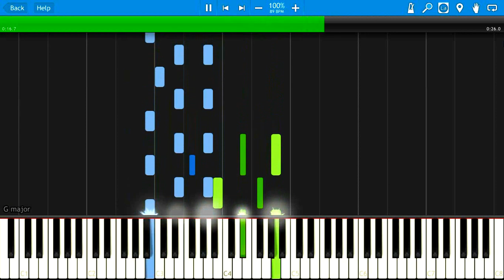Ninjago Skybound - Misfortune's Keep song | Synthesia Piano Tutorial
► How to play " LEGO NINJAGO - Misfortune's Keep song " on piano